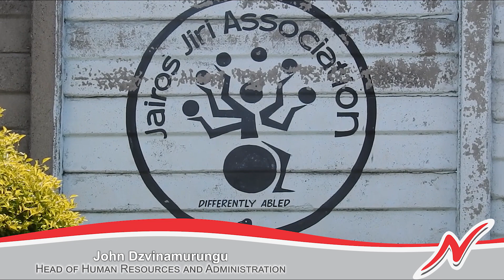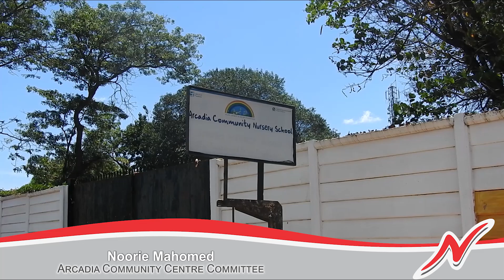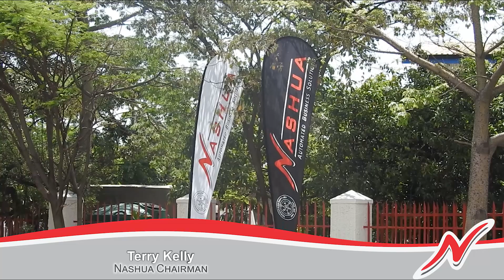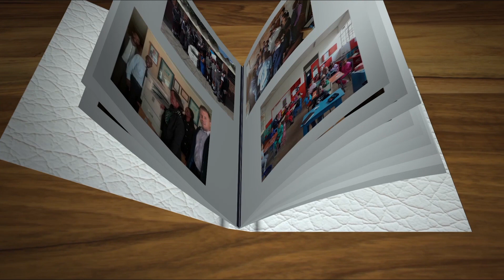Giving back a little - Nashua Zimbabwe 2018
Looking at how we can give back into the various communities around us, Nashua Zimbabwe found a few ways to help where we could.